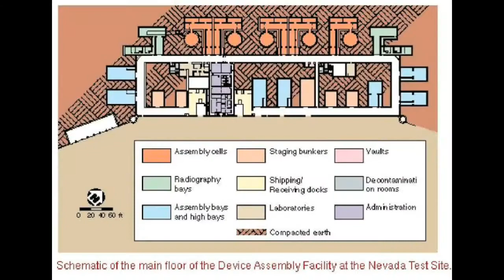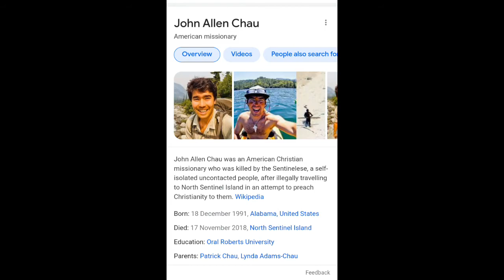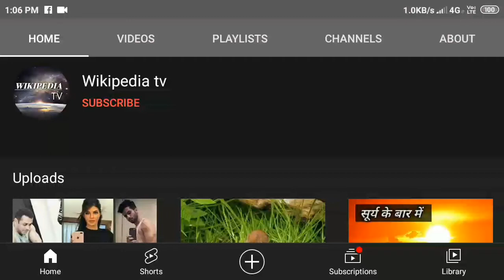भूलकर भी मत जाना | bhul kar bhi nhi jana ye 5 jagah|Wikipedia tv